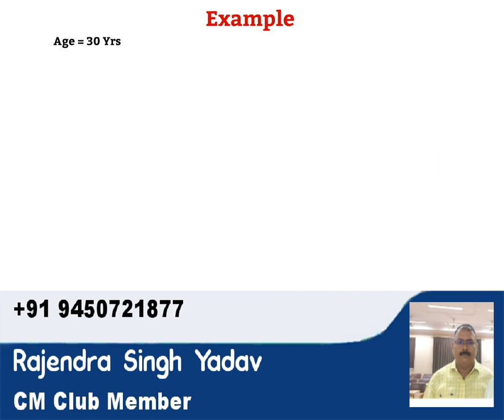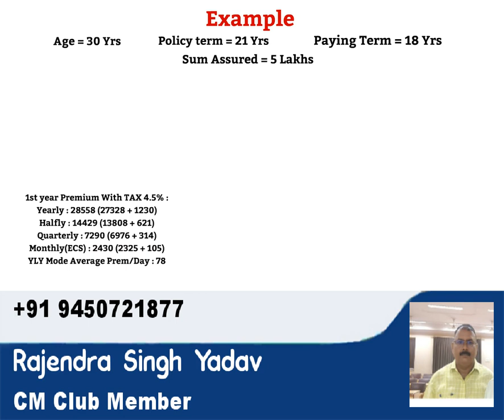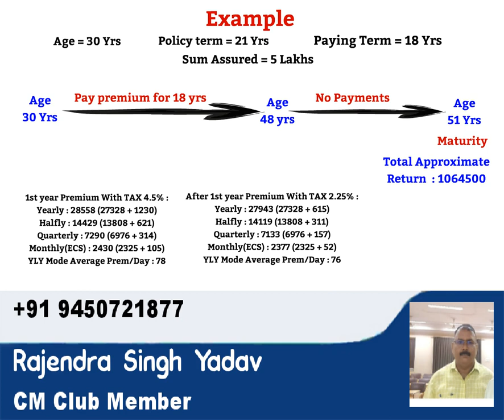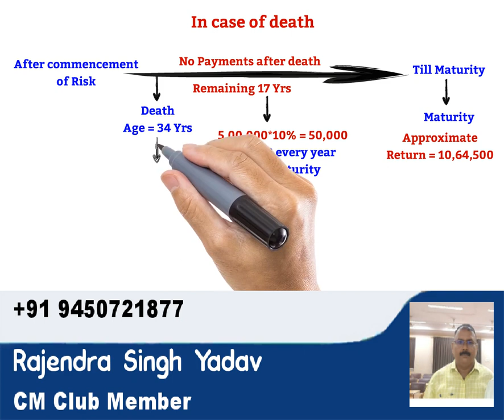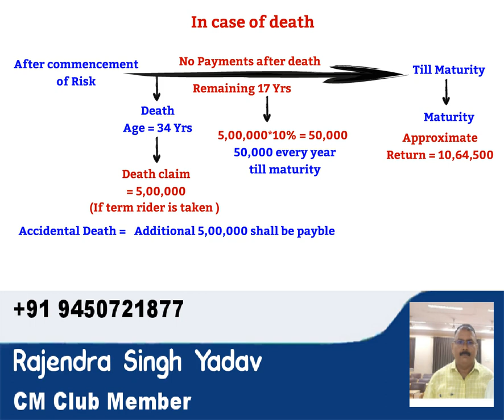अगर इस प्लान लेना चाहते संपर्क कीजिए इस नंबर पर राजेंद्र सिंह यादव